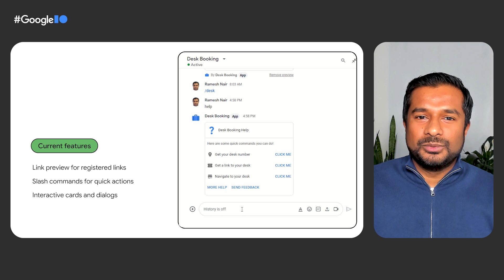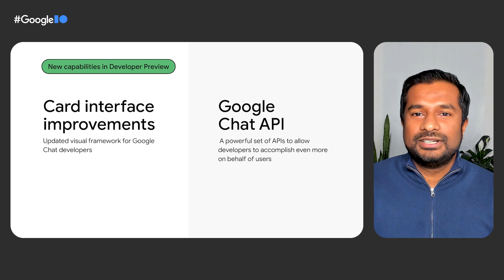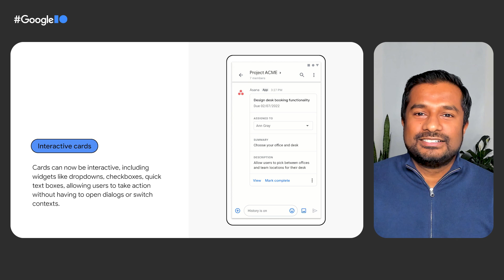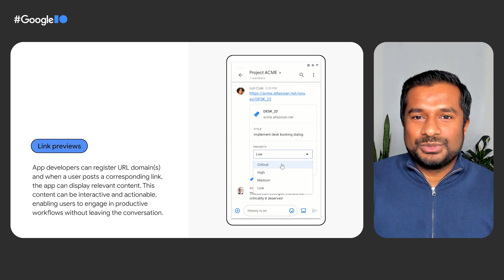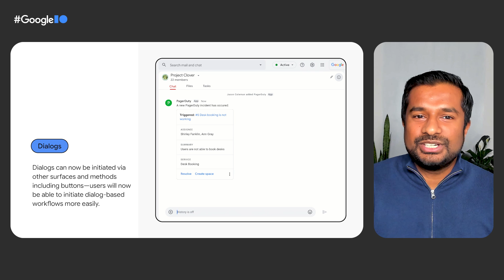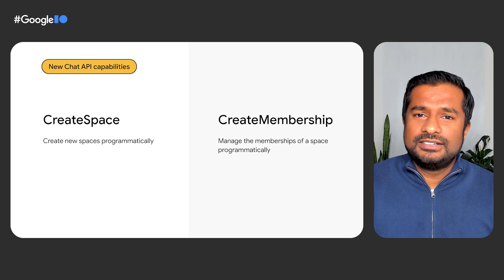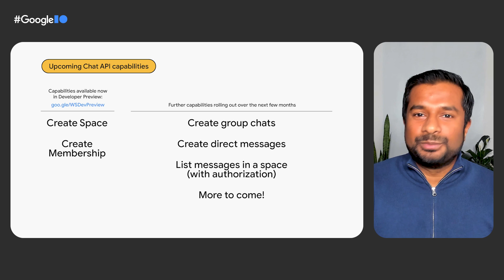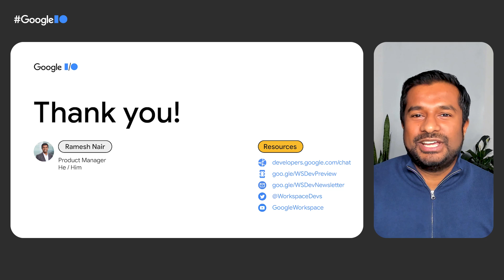What's new with Google Chat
Get the latest news on how developers can integrate their services with Google Chat. Learn about the new Google Workspace UI kit that enables you to create interfaces for Chat apps, as well as new Google Chat API features you'll want to take advantage of.

Speaker: Ramesh Nair